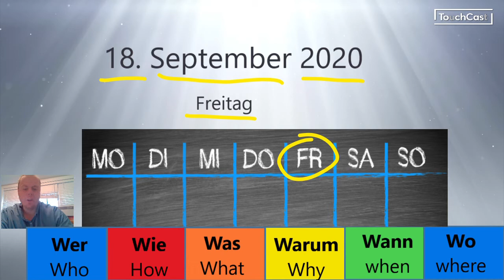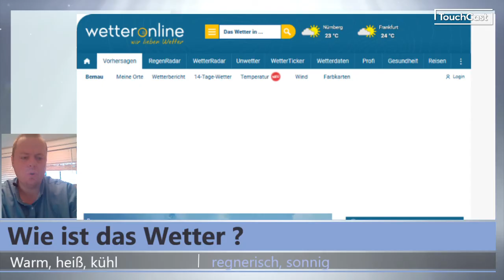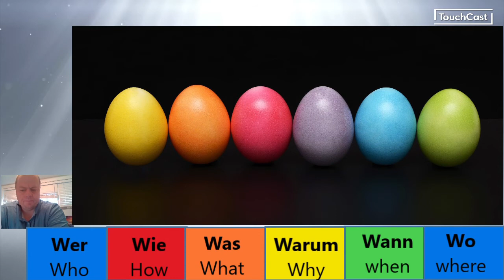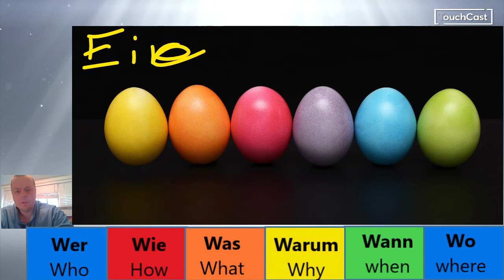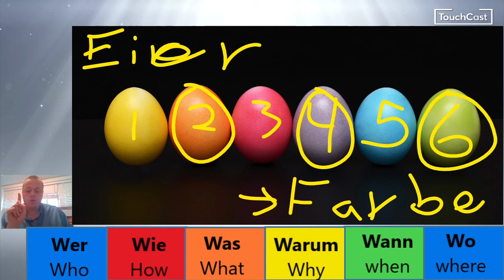daily news 18 Sep 2020